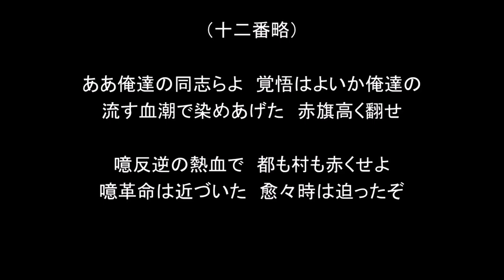結月ゆかりで「新革命歌」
「歩兵の本領」「メーデーの歌」姉妹歌その40。田舎も町も武装せよ、爆弾も飛べ石も飛べ。